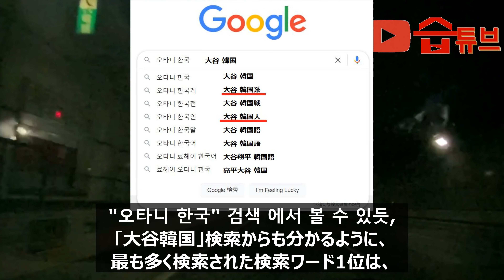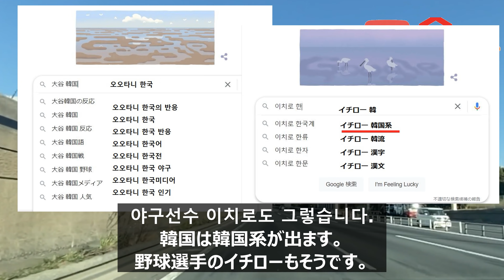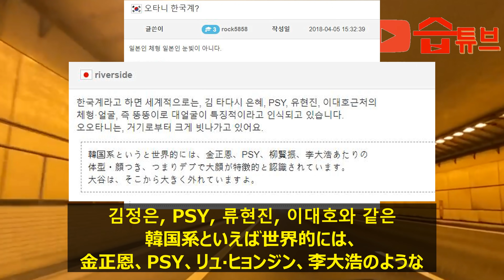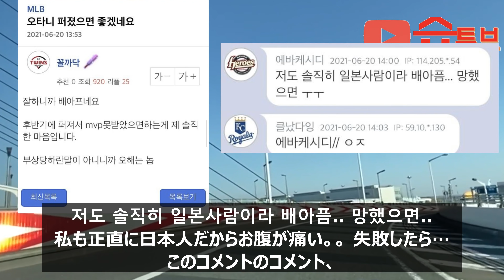大谷翔平。韓国人はどの反応を見せているのだろう。 오오타니 쇼헤이를 한국인들은 어떻게 보고있을까?